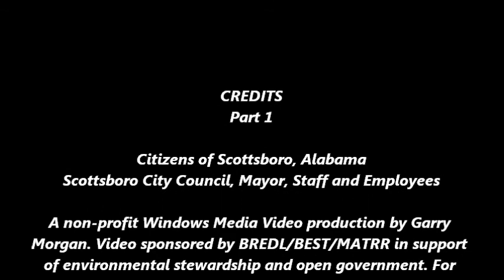Scottsboro City Council Part 1 Regular Session 5-22-17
Scottsboro, Alabama May 22, 2017 - Part 1 , Scottsboro City Council Regular Session. Blog story

A non-profit Windows Media Video production by Garry Morgan.